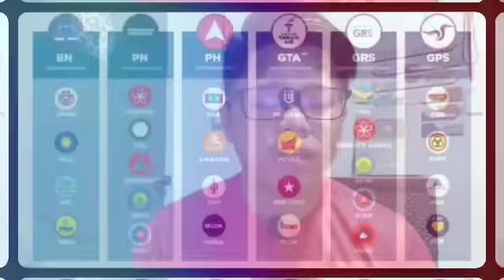KES DIGUGURKAN !! AZALINA umum kejutan besar Mahathir